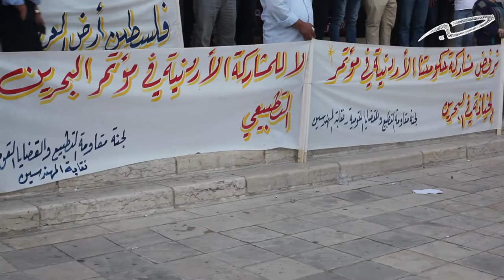وقفتان عند مجمع النقابات والرابع ضد مؤتمر البحرين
وقفتان احتجاجيتان في عمان ضد صفقة_القرن ومشاركة الأردن في مؤتمر_البحرين، دعت لهما النقابات المهنية وعدد من الحراكات والأحزاب السياسية. ضمت الأولى تجمعًا للعشرات من النقابيين، تحركوا بعدها باتجاه محيط الدوار الرابع حيث كانت الوقفة الثانية التي ضمت قرابة ٣٠٠ شخص.
فيديو |  هشام لحّام